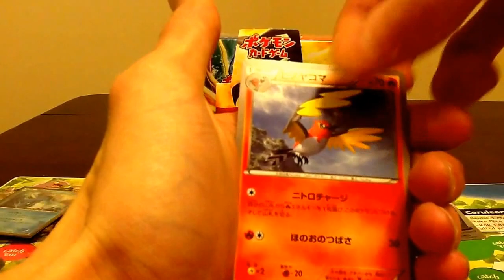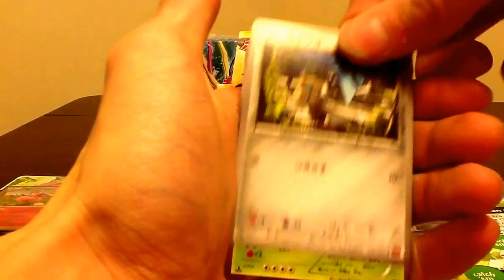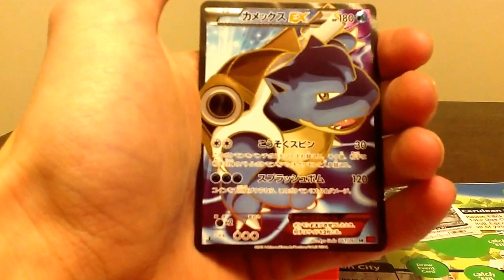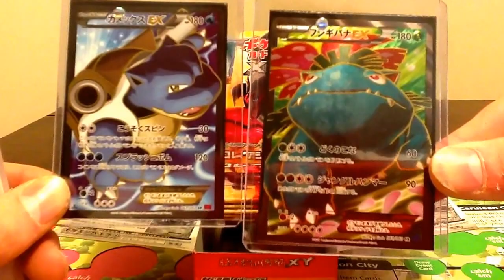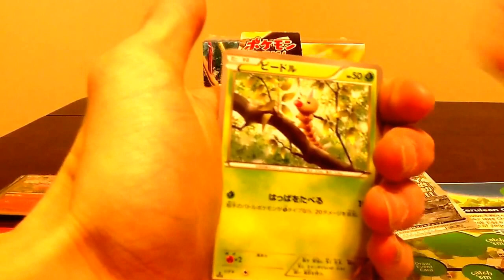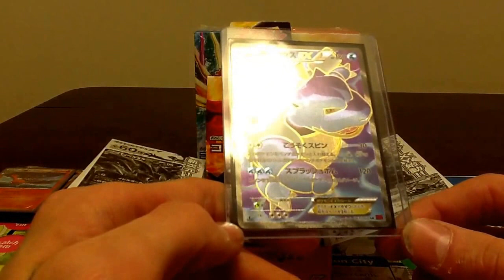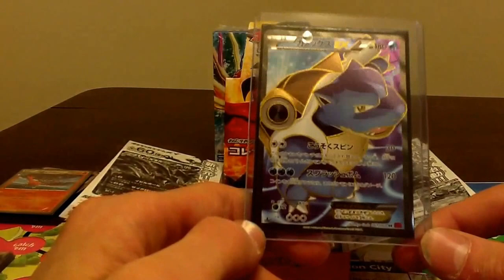Opening 12 Japanese X&Y Booster Boxes!!![ Y Box 5 Part 2] OMG... Speechless.!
This pull was insane. Very happy with the way these boxes turned out!